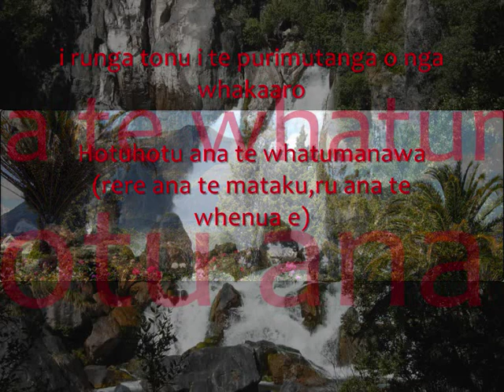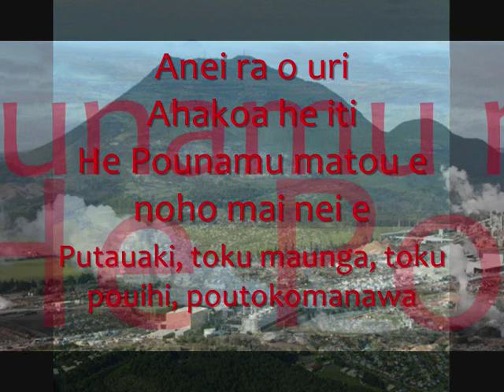Kawerau-Putauaki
Putauaki waiata Kawerau